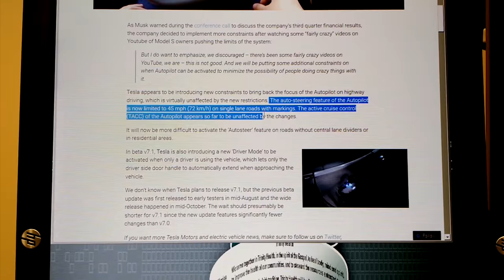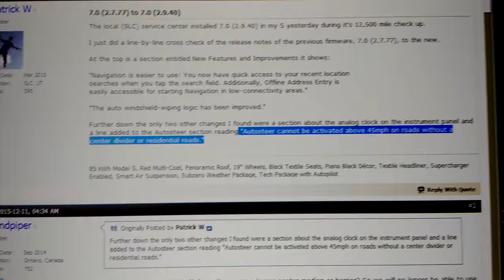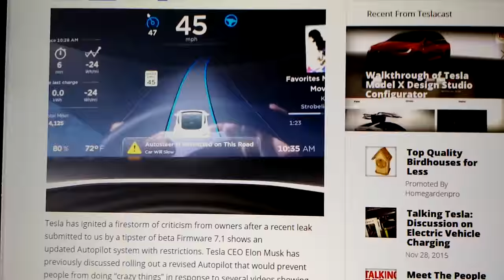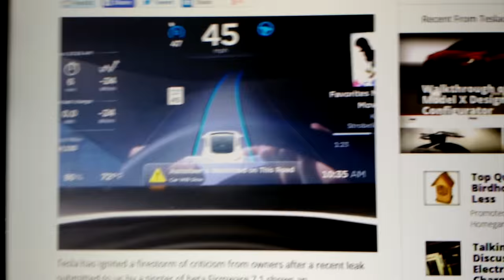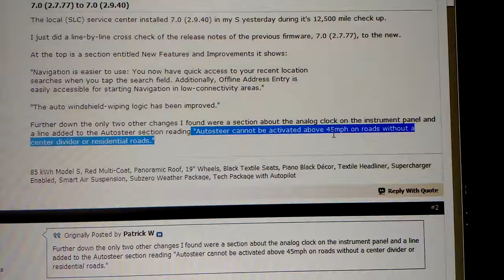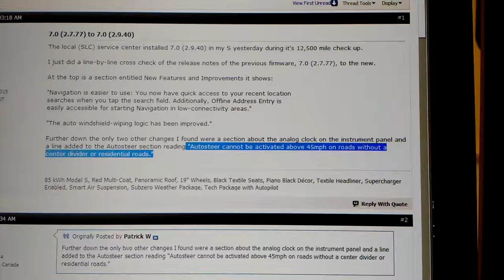tesla autopilot restriction rumors (v7.1) explained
lots of buzz on the tesla v7.1 leaks indicating upcoming restrictions on autopilot, so I thought I'd share my thoughts on what's known and unknown.

TeslaMotorsClub "Autosteer cannot be activated above 45mph on roads without a center divider or residential roads."